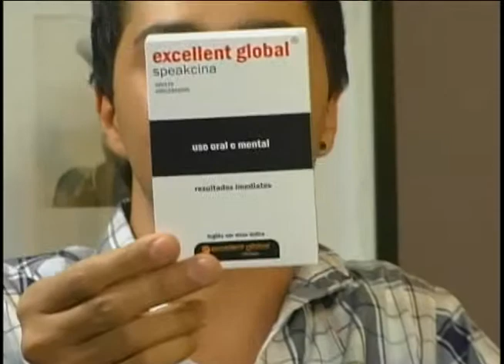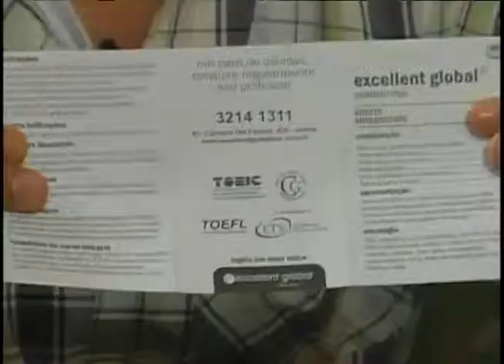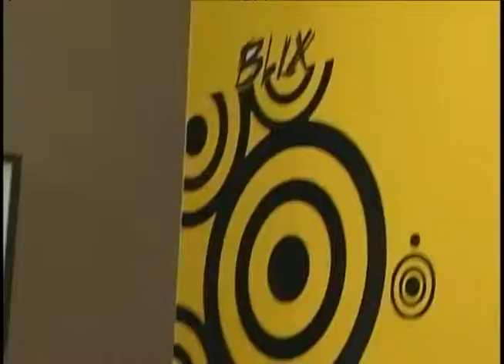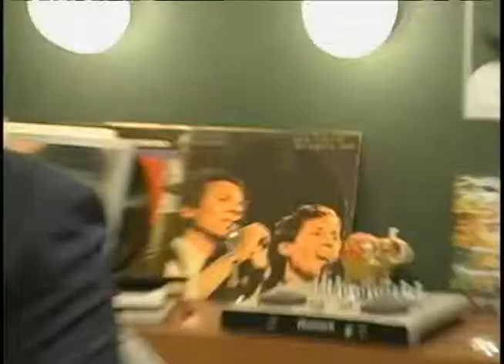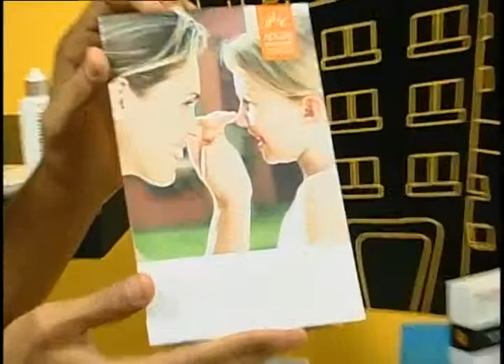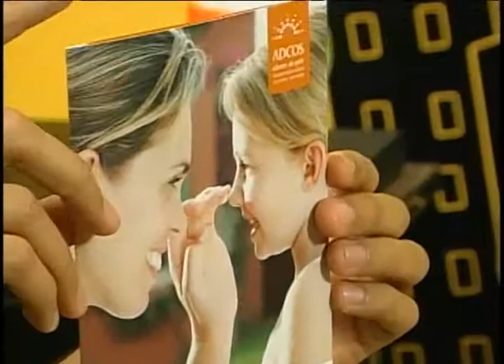Programa Blix #126 - "O Que Há de Novo?"